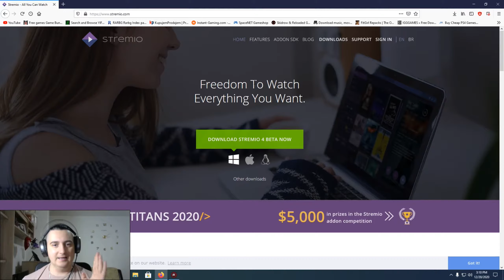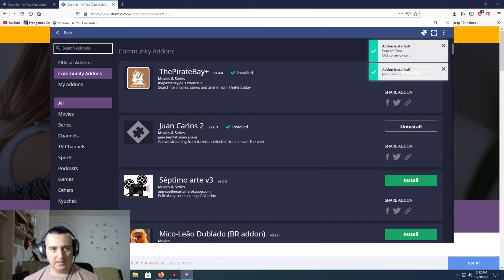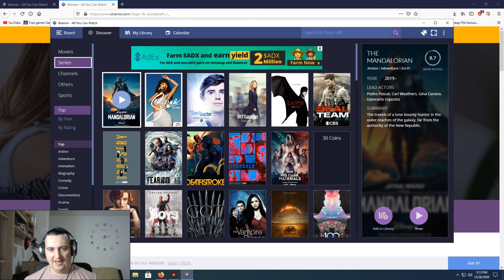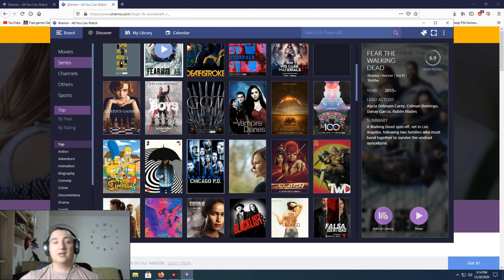Stremio Besplatno a bolje od Netflix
Stremio